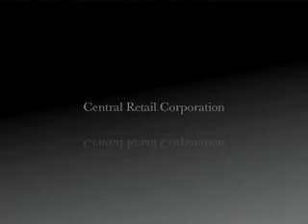Rap Song : Central Retail Code of Conduct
Title Song : Central Retail Code of Conduct
2.21 min.
Mix by Chatchawan